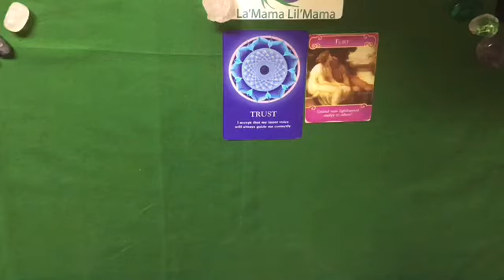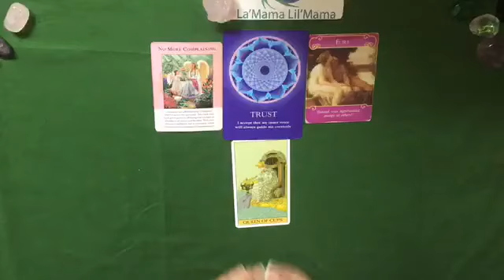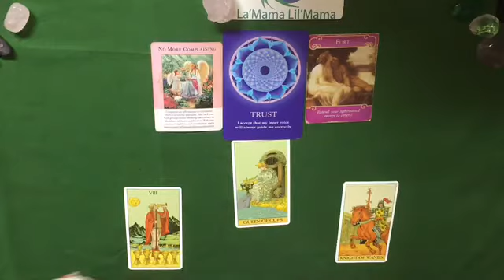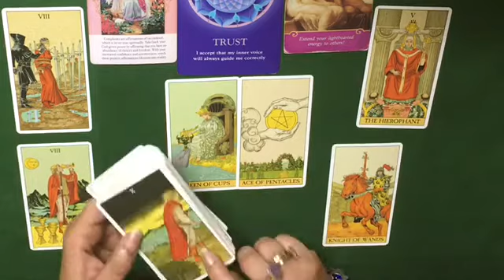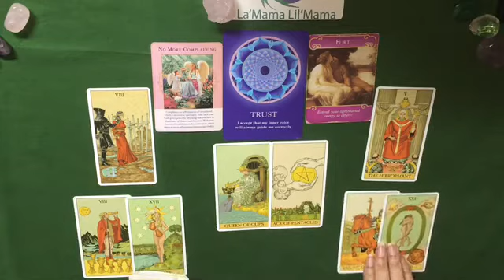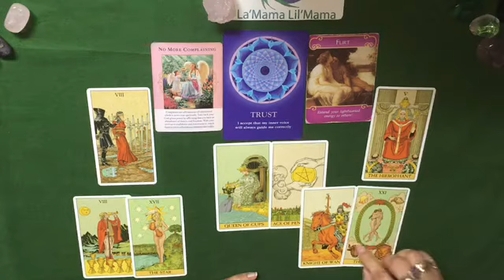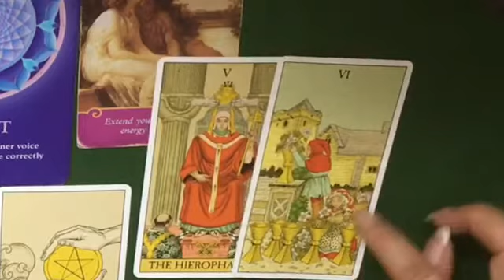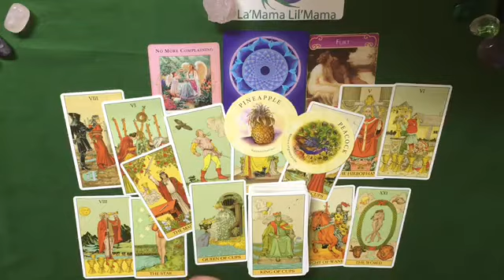PISCES♓️MID MONTH SEPTEMBER 2021~“Pisces Someone Knows You Have Choices Which One Will You Choose?”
THE MESSAGES ARE ✨GENERAL✨READINGS FOR :
📌ON THE NEXT 78’s
📌LIVE VIDEOS
📌CHARM READER/INTERPRETOR

LOVE&LIGHT💜✨